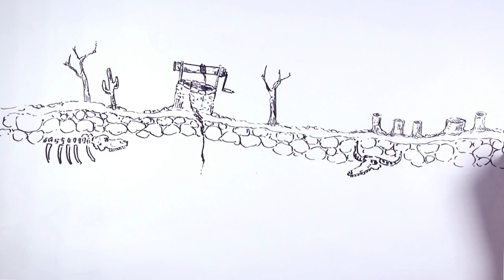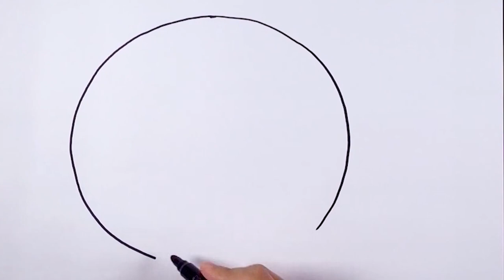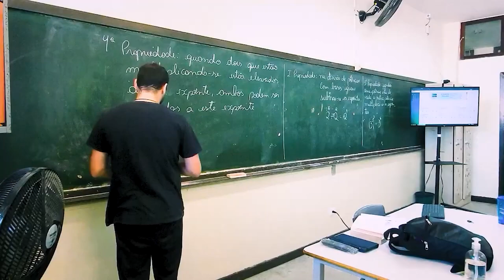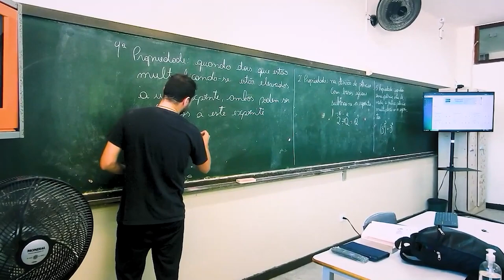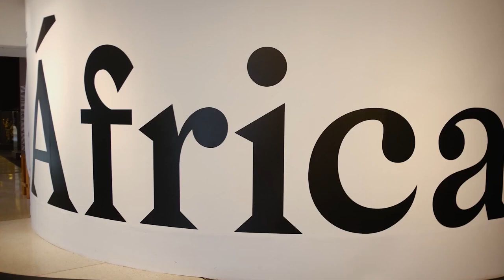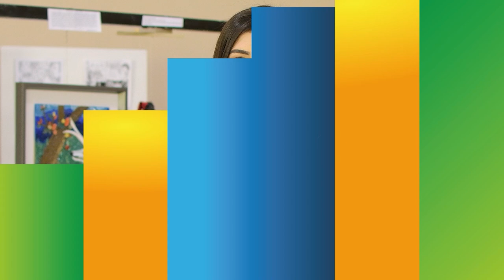Programa Trilha do Saber #001